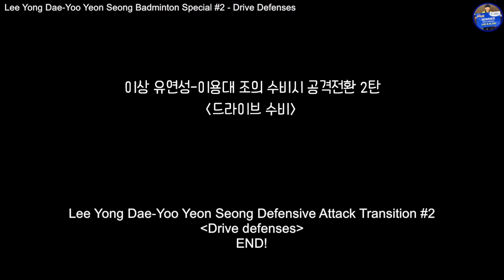[배달이분석] 이용대-유연성 스페셜,드라이브수비/[Badminton Master] How to bring an attack through Drive Defenses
[배달이분석] 이용대-유연성 스페셜,드라이브수비
[Badminton Master] How to bring an attack through Drive Defenses

2015 Japan Badminton Open Final
Lee Yong Dae - Yoo Yeon Seong vs Fu Haifeng - Zhang Nan